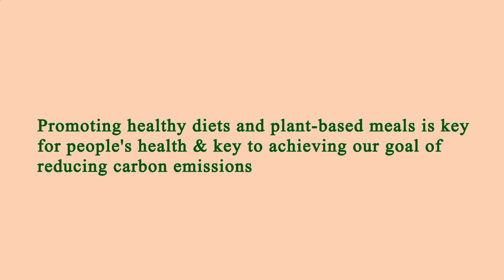Nearest Restaurants to Me Los Angeles 90042 CA, Los Angeles County, California, United States